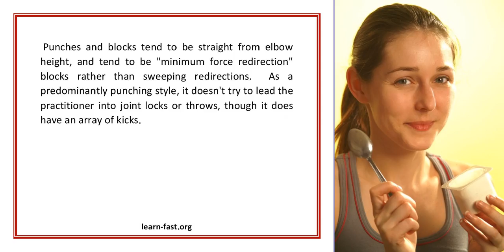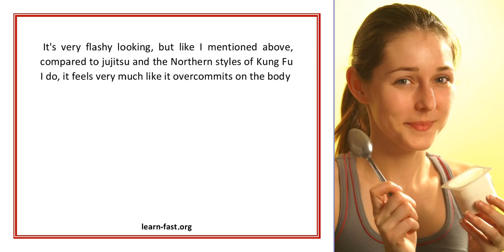The Fundamental Hand Skills And Stances That Make Up The Core Of Southern Boxing